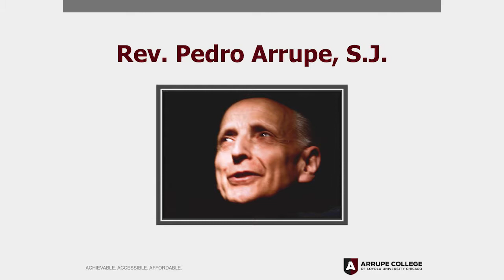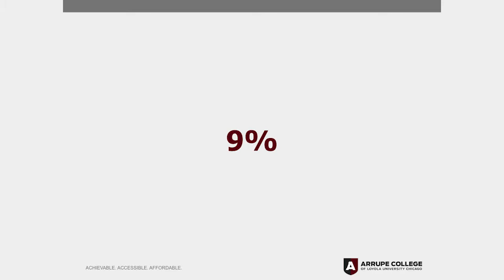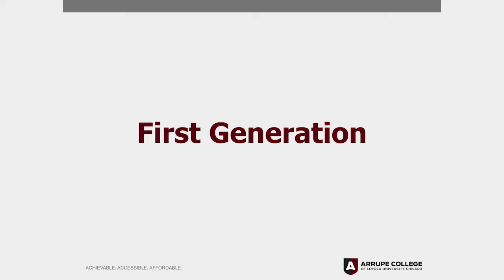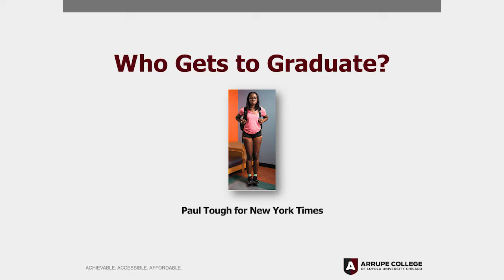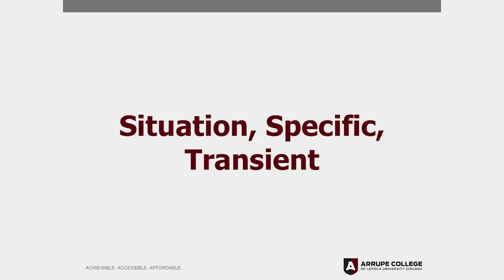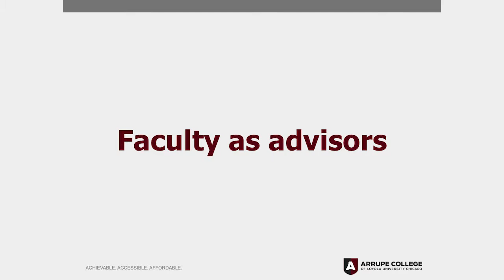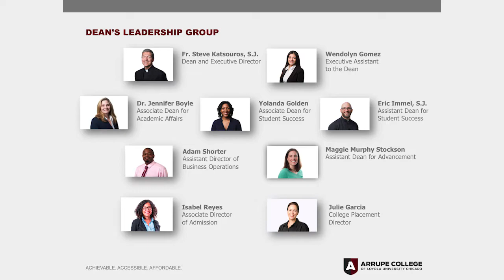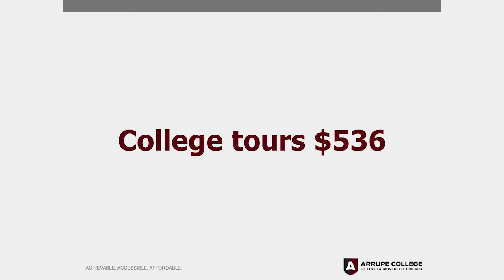How the Jesuits are Reinventing Education (Again)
Fr. Stephen Katsouros, Arrupe College of Loyola University Chicago